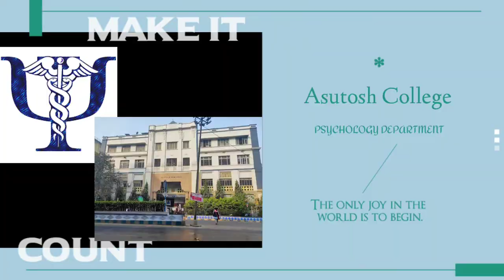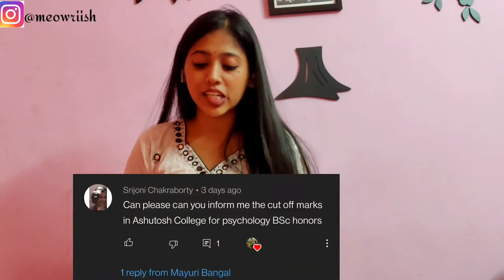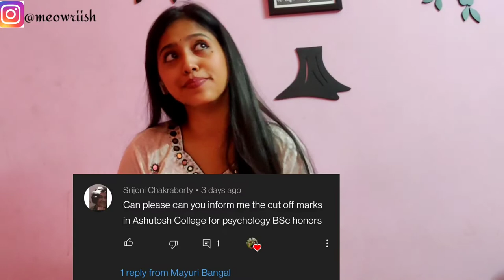EVERYTHING ABOUT PSYCHOLOGY DEPARTMENT || ASUTOSH COLLEGE|| PART - 1.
Thank you everyone for so much love that you have shown me on my videos. I am overwhelmed. Sorry for the late upload but I hope your questions are all cleared now. But if you still have some questions please do let me know. Also check out :